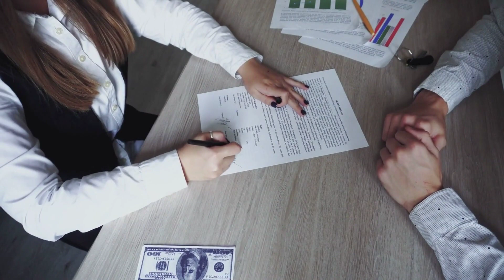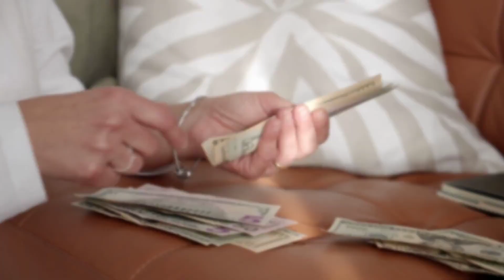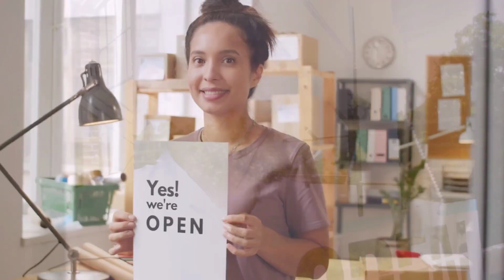How to Buy a Business with NO Money Down!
Unlock the secrets of buying a business with no money down! Dive into this comprehensive overview that unveils essential strategies to help you acquire a small business without needing upfront cash. Perfect for entrepreneurs eager to expand their portfolios, this video offers actionable insights into creative financing solutions that facilitate informed decisions in business ownership.

Learn about:
- Seller financing: Leverage the seller as a creditor to minimize financial outlay.
- Asset-based strategies: Use personal or business assets to secure financing.
- Earnouts: Spread financial burden while aligning buyer-seller interests.
- Joint ventures & partnerships: Combine resources for shared success.
- Government programs: Access funding through grants and loans.
- Micro acquisitions: Start small and grow your business portfolio gradually.

Whether you're a seasoned business owner or new to entrepreneurship, our expert guidance ensures you make savvy moves in the market.

CHAPTERS:
00:00 - Introduction to Buying a Business
00:42 - How to Buy a Small Business with No Money Down
01:12 - Seller Financing Strategies
02:32 - Asset-Based Acquisition Strategies
03:06 - Earnouts Explained
03:38 - Joint Ventures and Partnerships
04:06 - Government Programs and Incentives for Buyers
04:38 - Bootstrapping and Micro-Acquisitions
05:11 - General Observations and Key Takeaways
05:48 - Conclusion and Final Thoughts